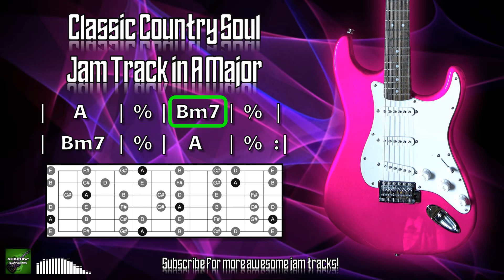Classic Country Soul Jam Track in A Major 🎸 Guitar Backing Track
A classic country soul jam track in A major.

Try jamming over this guitar backing track using the major scale shown in the diagram, or just have fun playing with the major pentatonic!